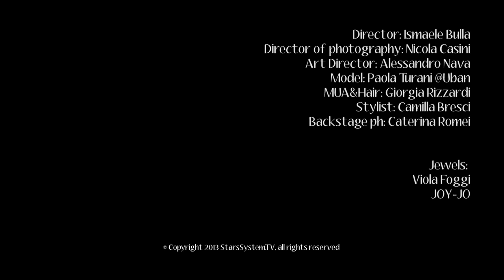someoneLIKEyou - Videotorial.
someoneLIKEyou
a videotorial produced by StarsSystem.tv

Director: Ismaele Bulla
Director of photography: Nicola Casini
Art Director: Alessandro Nava
Model: Paola Turani @Uban
MUA&Hair: Giorgia Rizzardi
Stylist: Camilla Bresci
Backstage ph: Caterina Romei

Jewels:
Viola Foggi
JOY-JO